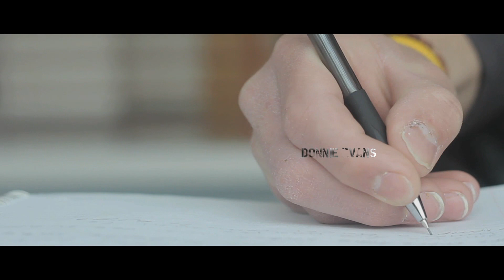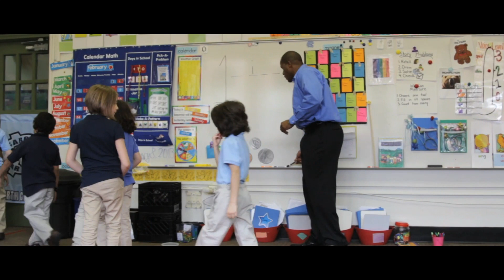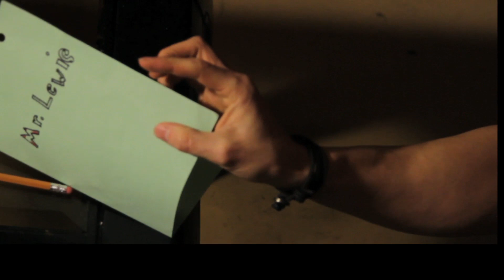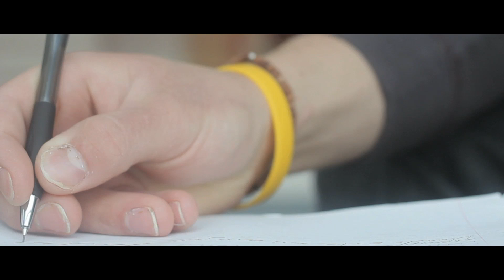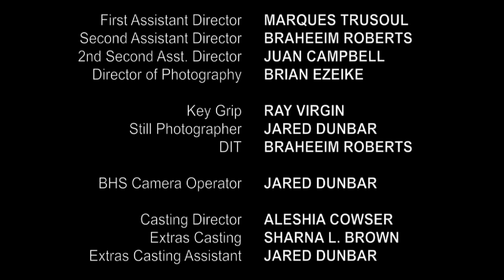RUINED-(A Short Film)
A young boy is forced to make a decision between his aloof father and his compassionate teacher.

"Forgiveness doesn’t excuse their behavior. Forgiveness prevents their behavior from destroying your heart and your life"

Directed By: Aleshia Cowser

Produced By: Marques Trusoul, Sharna Brown, Aleshia Cowser
Cast: Joseph S. Wilson, Sunny Suljic, Donnie Evans, Leha Long, Nadine Bone, Dylan Nix,

A Production released in 2013.